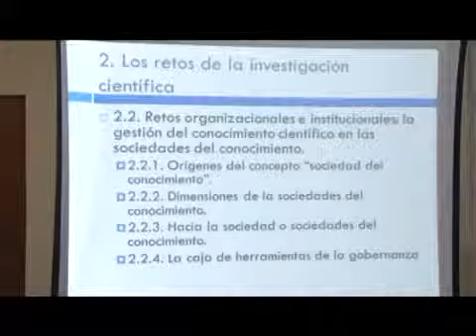UTV I Congreso de Investigaci n Cient fica UNAH VS 2013